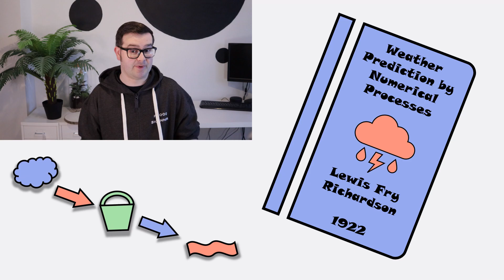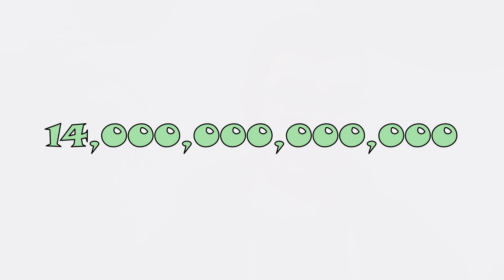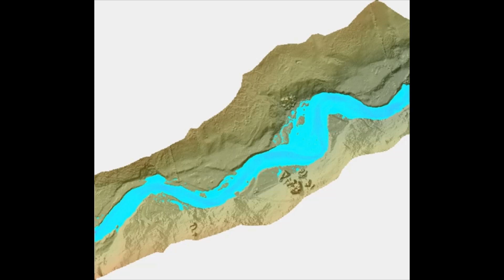What are numerical models?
Numerical models help us make decisions by giving us a useful glimpse into the future. But what on earth are they?

Although my channel is light-hearted and informal, flooding is no joke. As I was making this video, flooding is taking and destroying lives in Italy, Rwanda, Democratic Republic of Congo, Panama, Albania, UK, Venezuela, and probably other places I have missed. You can follow global news on flooding on Flood List

Wherever you are in the world, please take some time to learn about your flood risk and ways to better protect and prepare yourself, your family, and your communities.

This video is my own, containing my own views, and not intended to represent those of my employers.

I know I got the quote wrong. And I know I've poorly impersonated the wrong character. It was a lot easier to just put my hood up and turn the big light off than to go full cosplay. I hate myself for this far more that you could possibly hate me.

Music: Cute Avalanche - RKVC, and Coupe - The Grand Affair, available via the YouTube Library